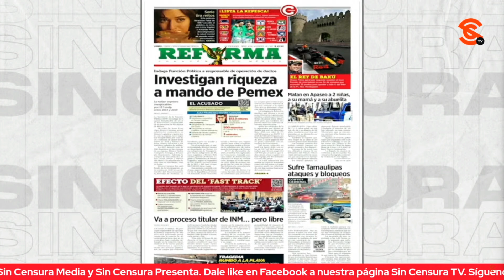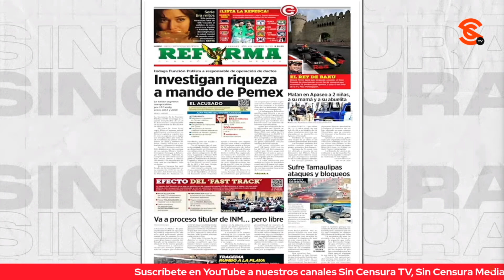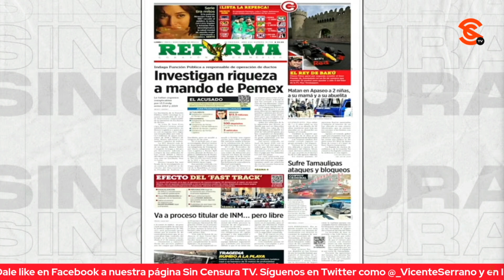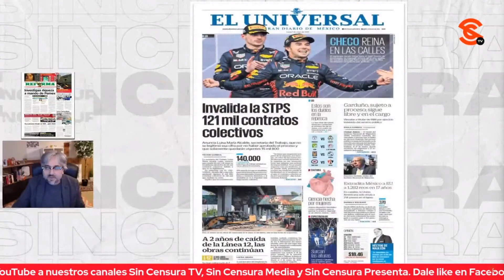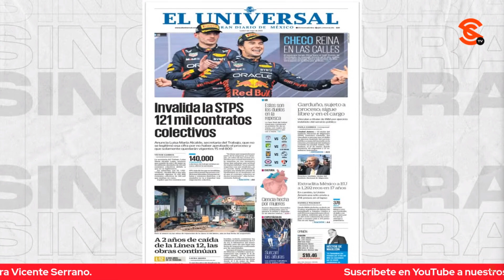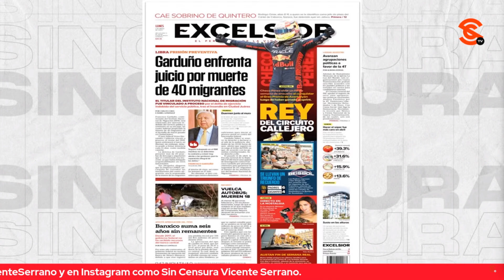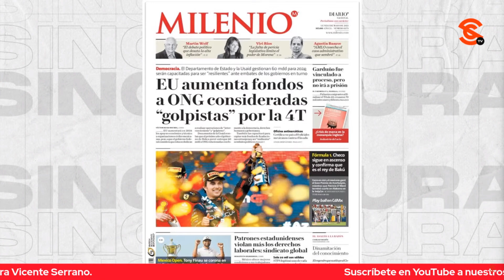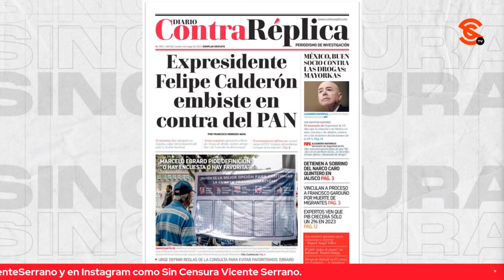LA TENDENCIA ES G0LPE4R CON PURA “INVESTIGACIÓN” SACADA DE LA MANGA EN MEDIOS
Hoy la tendencia de medios como Reforma es g0lpe4r con pura “investigación” (si se le puede llamar así) cuestionable… Y la neta, con tanto fake que le han exhibido a Reforma ya ni ganas de compartir lo que plantean en sus primeras planas.